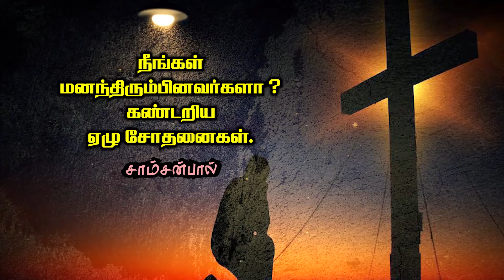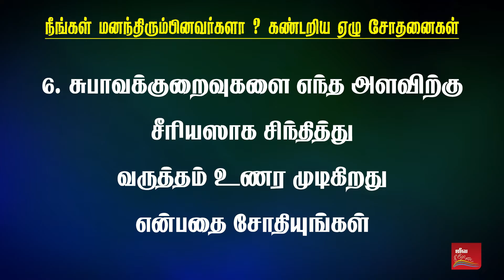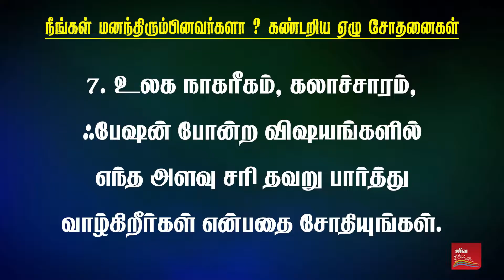SEVEN TESTS TO CONFIRM YOUR SALVATION | Christian Awareness Message | Samson Paul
நீங்கள் மனந்திரும்பினவர்களா ? கண்டறிய ஏழு சோதனைகள். |

JEEVANEERODAI  PROGRAM LIVE SCHEDULED TIME

OUR ADDRESS
BRO.SAMSON PAUL,
LIVING STREAM MINISTRIES
126,Muthaiya Mudaliyar Street,
Muthailpet, PUDUCHERRY- 605 003.

ஜீவ நீரோடை ஊழியங்களின் ஆவிக்குரிய புத்தகங்கள் பெற...